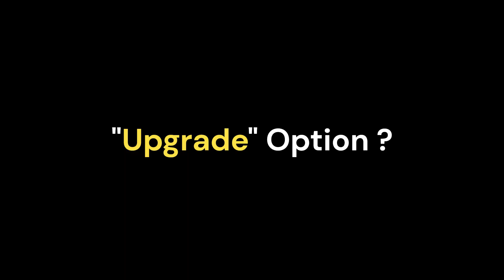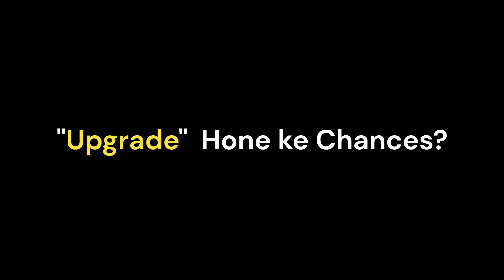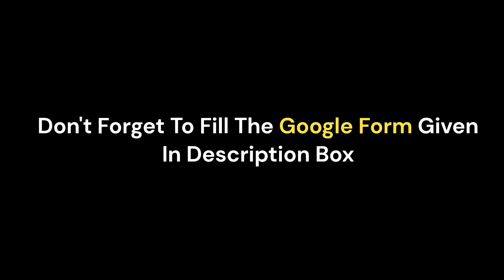SEAT UPGRADE hone ki probabilities ? Should you go for UPGRADE option or not ? UPGRADE or FREEZE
Fill this form and le'me know which college you got in first merit list 💗

I've made WhatsApp group for SRCC 26/27 batch !

srcc | shri ram college of commerce | du | cuet | asia"s number 1 college for commerce | srcc vlog | shri ram college of commerce | shri ramcollege of commerce vlog | du vlog | vlog in north campus | vlog delhi university | freeze and upgrade in du
upgrade and freeze du
freeze or upgrade du | vlog srcc| vlog cuet | boards | cuet boards | srcc ka vlog | srcc event | srcc fest |
SRCC cutt off | srcc ki cut off kya hai | srcc admissions 2023 | srcc admissions | how to start cuet preparations | cuet 2023 | cuet 2023 postponed | cuet 2023 highest score | srcc bcom hons | srcc eco hons | srcc | srcc me kaise jayein | how to do smart planning for cuet | cuet ki taiyari kaise kre | best college in DU cuet | cuet 2023 update |cuet 2023 registration date | cuet 2023 latest update
cuet 2023 untold marks | cuet 2023 good news untold mak | cuet 2023 cuet by gokul chhabra
how to upgrade college in du
freeze and upgrade in du
du upgrade and freeze
du upgrade
upgrade freeze du
freeze or upgrade du
du college upgrade
du csas upgrade
du freeze and upgrade
upgrade or freeze du
du seat upgrade
what is freeze and upgrade in du
upgrade freeze du
upgrade or freeze cuet
csas upgrade freeze
csas portal freeze and upgrade
cuet freeze and upgrade
upgrade or freeze
upgrade and freeze
freeze upgrade
what is freeze and upgrade